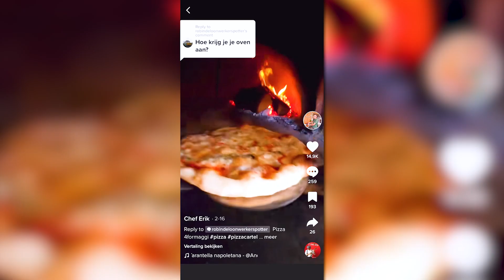Pizzabakker Erik viraal op TikTok: 'Iedereen houdt van pizza'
Chef Erik is een ware sensatie op TikTok, met filmpjes waarin hij pizza's bakt in zijn achtertuin. Hij zegde er zelfs zijn baan voor op! Onze eigen keukenprins Reinout zocht hem op en bakte een pizza mee.